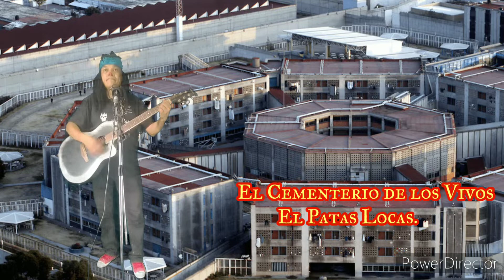El Cementerio de los Vivos, El Patas Locas.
El cementerio de los Vivos.